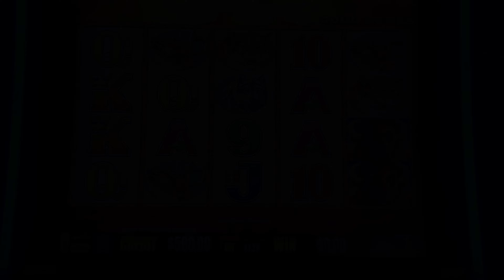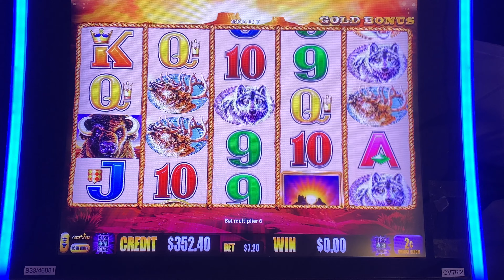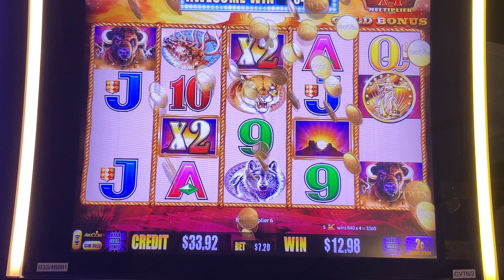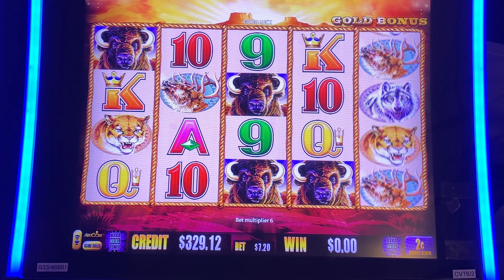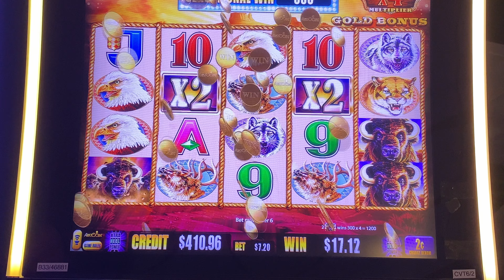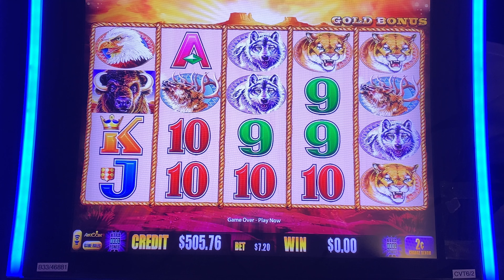QUEST FOR 15 EPISODE 2! BUFFALO GOLD COMEBACK FUN SESSION! SUPER SLOT LINE HITS!!!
J has never gotten 15 Gold Buffalo Heads and he wants em so bad!!! So we decided to make a new series where we catalog our efforts to get 15 Gold buffalo heads!!!  Enjoy the Quest for 15 Episode 2 for buffalo gold slot machine. We have and epic comeback fun session with a bunch of super line hits!!! Yeah Buddy!

Any Package Mail to:
Slot Lizards
10040 W Cheyenne Ave Ste 160

Videos edited by: JP